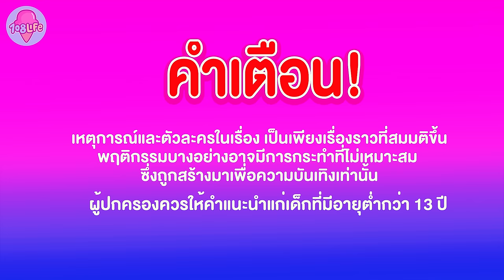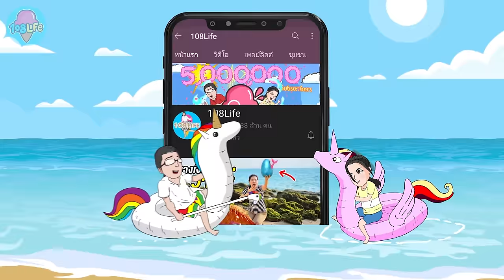จุดจบลูกเลี้ยง เพียงเพราะความเข้าใจผิด | หนังสั้น นาคีพี่น้อง EP.6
เมื่อแม่เลี้ยงแสนโหดร้าย ที่เป็นงูในร่างมนุษย์รักแต่ลูกตัวเองแท้ๆ แต่กลับทอดทิ้งลูกเลี้ยงที่ปรนนิบัติรับใช้ตัวเองมาตลอด แม้กระทั่งเรื่องความรักก็กีดกันทุกทาง รับชมความสนุกของ หนังสั้น นาคีพี่น้อง ทั้ง 6 EP. ได้เลยนะคะ